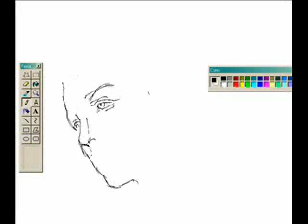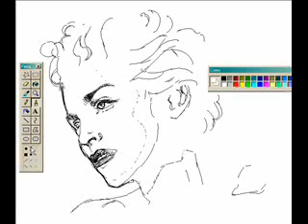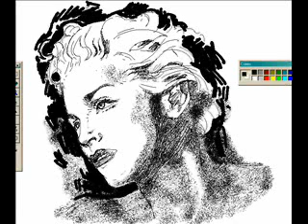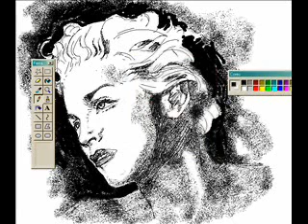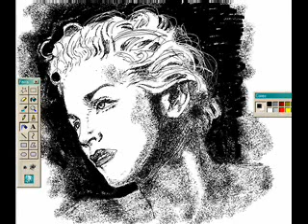Madona - Drawing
(paint-windows)